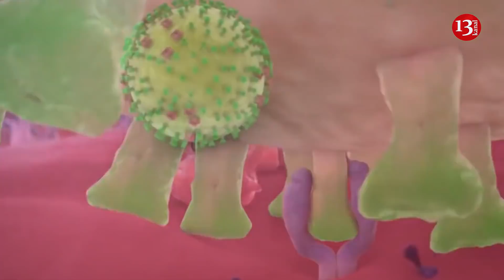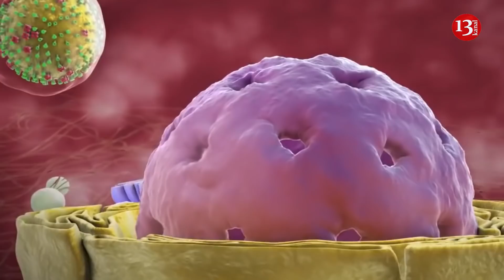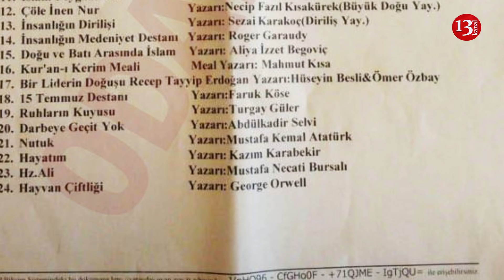Gəncə hadisələrində həbs olunan şəxs azadlıqda, Erməni səfirliyində Mübariz İbrahimovun şəkilləri